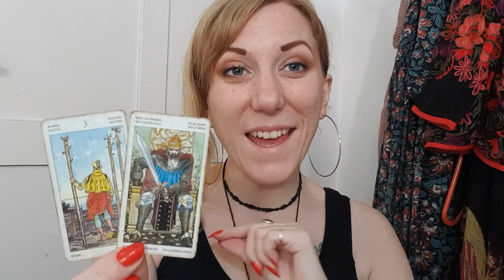CAPRICORN Weekly Tarot & Horoscope Taurus Season 19-25 April 2021